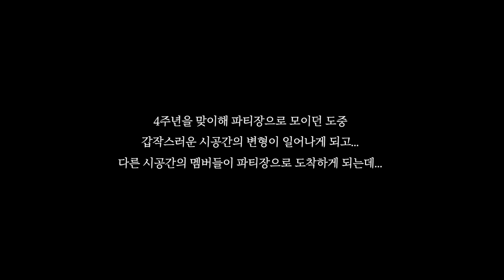ATEEZ(에이티즈) Teezverse of Madness